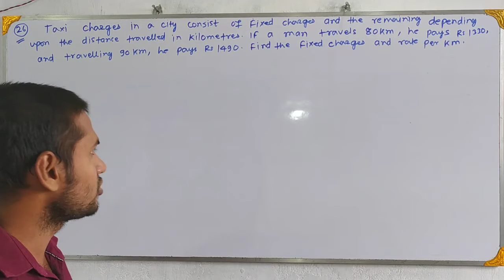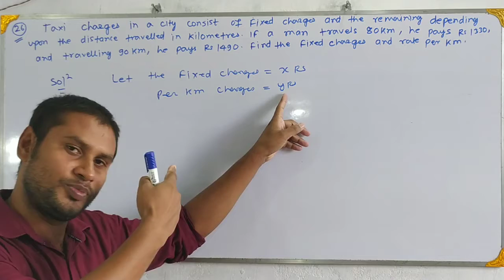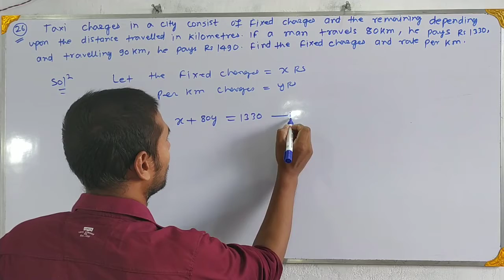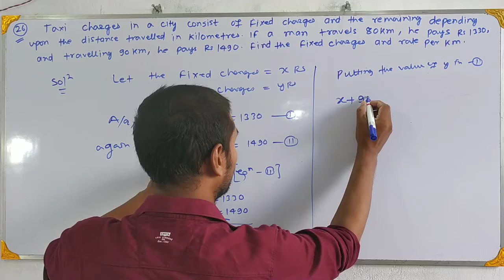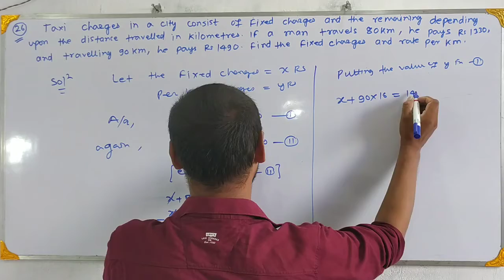question number 26 exercise 3e rs aggarwal class 10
rs aggarwal class 10 chapter 3 exercise 3e question number 26